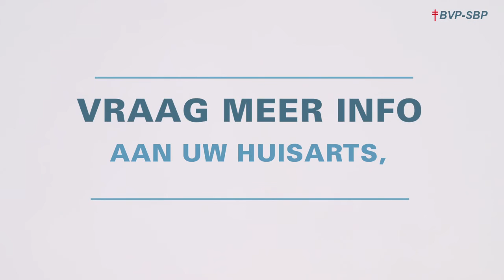07 ELLIPTA NL MIX BLUE VERSION H264